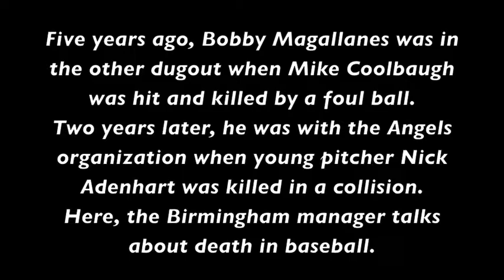Minor League Stories: Bobby Magallanes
In 2006, Bobby Magallanes was in the other dugout when Mike Coolbaugh was hit and killed by a foul ball. In 2009, he was with the Angels organization when young pitcher Nick Adenhart was killed in a collision. Here, the Birmingham manager talks about death in baseball.